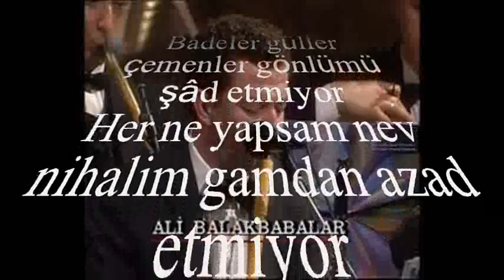Ali Osman AKKUŞ-Bir Vefâsız Yâre Düştüm (Ney Taksimli) (ACEM KÜRDİ)R.G.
SOLİST:
*ALİ OSMAN AKKUŞ*
VİDEOYU YAPAN
*RECEP GAYRETLİ*
GÜFTE:
BESTE: SELANİKLİ AHMET BEY
NEY TAKSİMİNİ TÂKÎBEN
Bir vefasız yare düştüm hiç beni yâd etmiyor
Badeler güller çemenler gönlümü şâd etmiyor
Her ne yapsam nev nihalim gamdan azad etmiyor
Badeler güller çemenler gönlümü şad etmiyor.